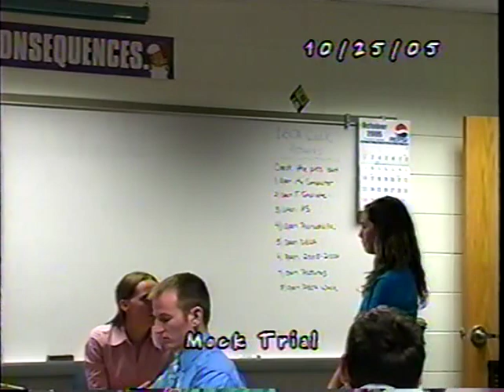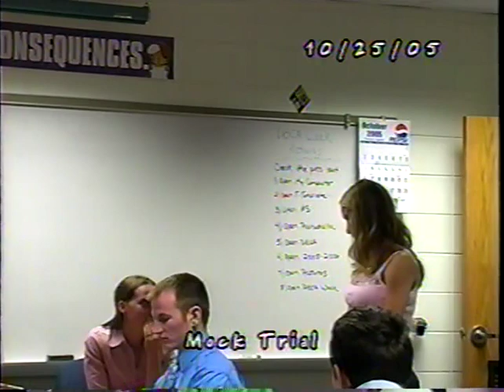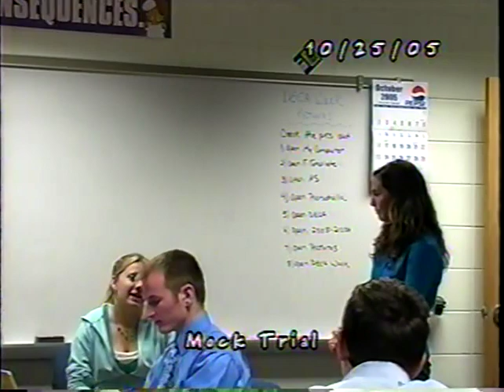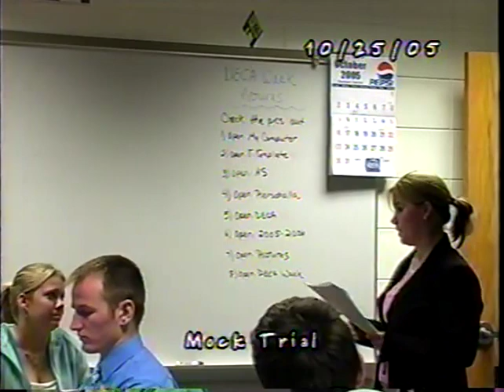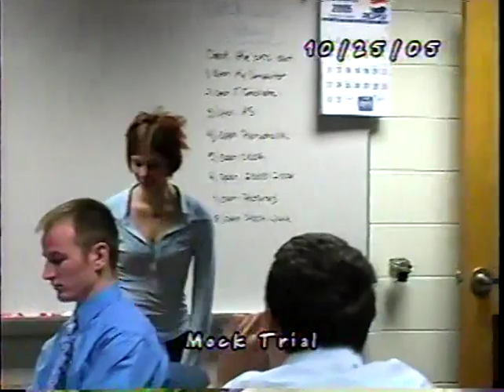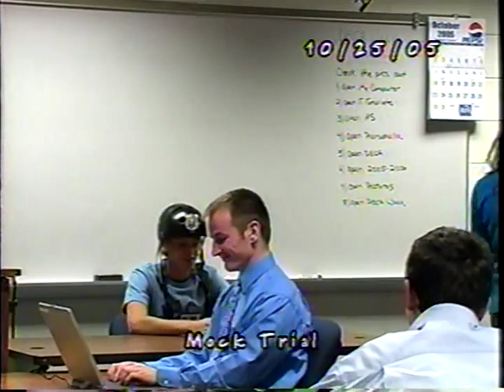(LEGACY VIDEO) 10-25-2005 Mock Trial